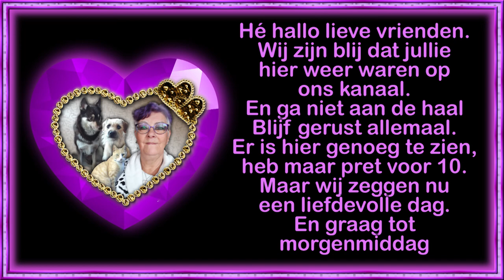din 1 mrt Stefan de HHZ komt Samen met Carin even gek doen #1388